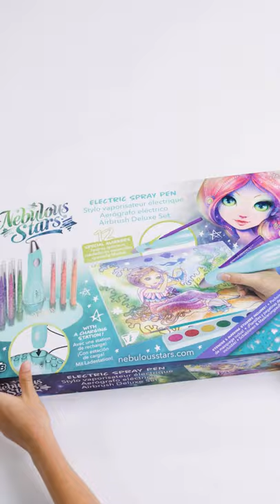NEBULOUS STARS® Electric Spray Pen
Airbrush like a pro! Select the water-based color of your choice, insert the marker into the rechargeable electric pen, then gently spray the paint onto the pictures. Also includes stencils, watercolor paints and a masking gum marker. (SKU: 11352)